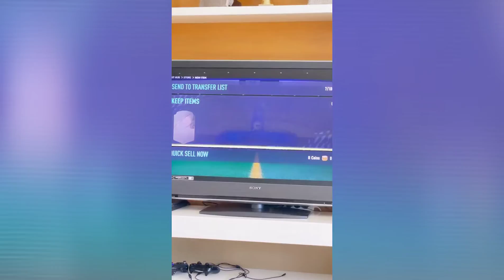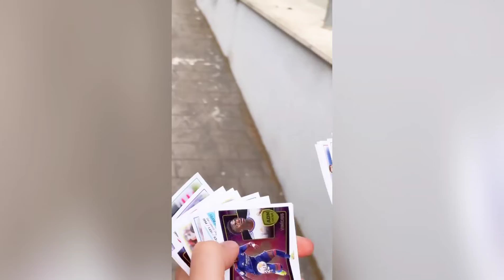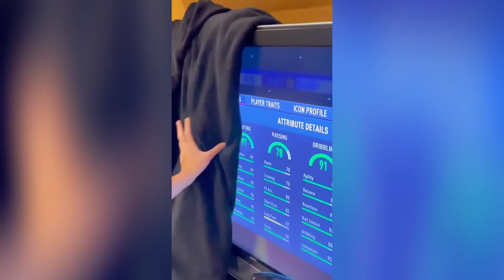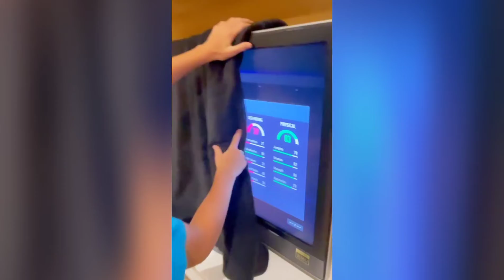Denis & Maxim Kozhukhov IG Feed (2022-08-21)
Denis & Maxim thought they were gonna get kidnapped in the beach but fortunately they were just given free football cards by random strangers.

00:00 - Intro
00:15 - Logo
00:17 - IG Feed
09:30 - Outro